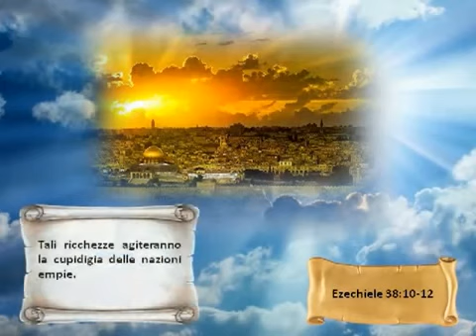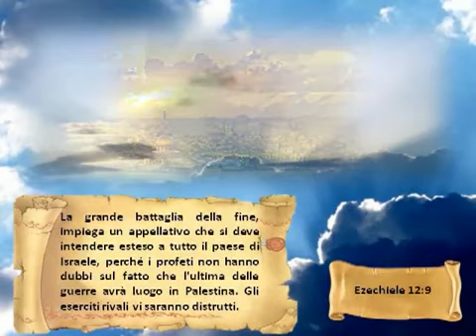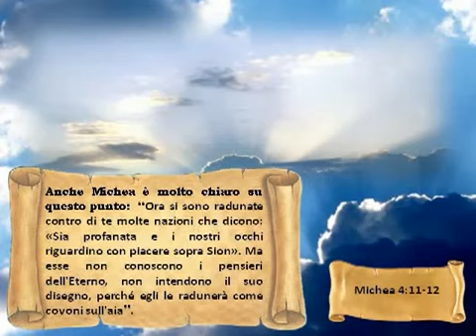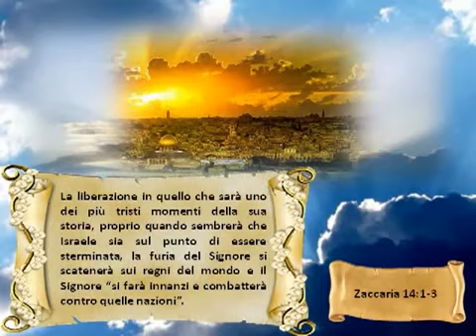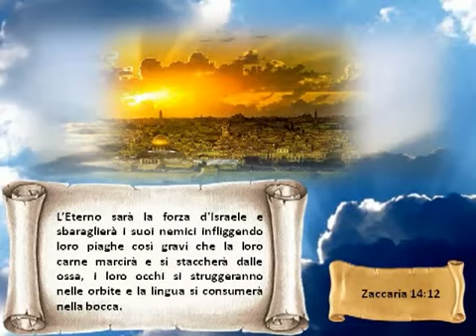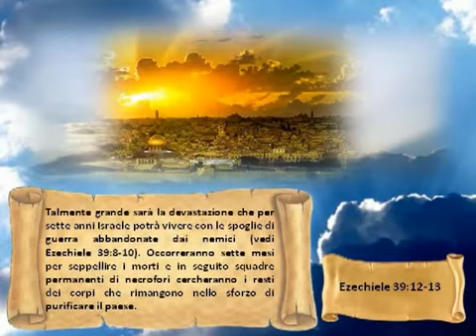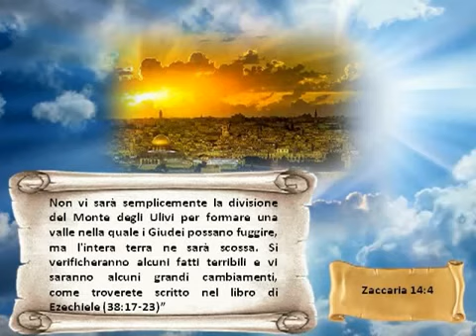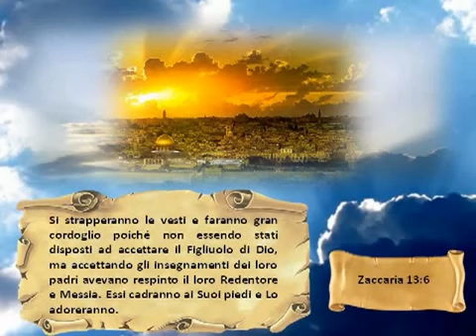Prima Della Fine, Tutte Le Nazioni Contro Gerusalemme